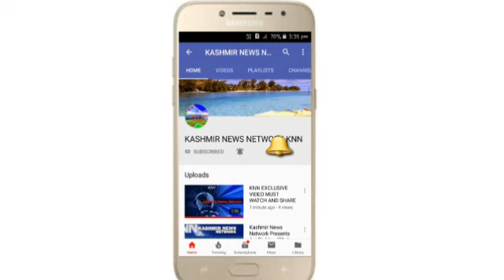Sopore Youth Succumbs To His Injuries At SKIMS, He Was Injured In BSF Firing Before 15 Days